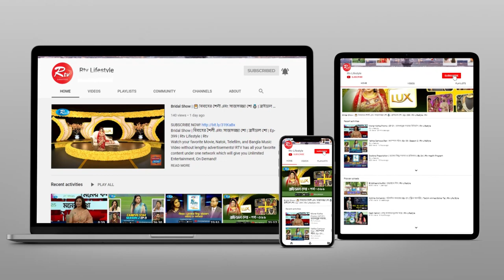হংকং সংশ্লিষ্ট বিভিন্ন বিষয় নিয়ে আলোচনা | Discussion with Hong Kong | CHINA FOCUS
- Team RTV